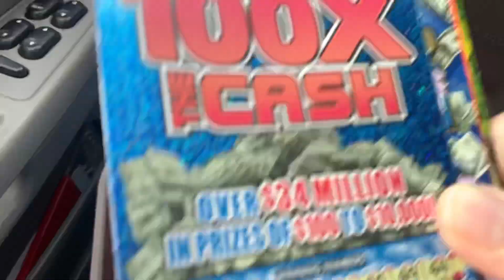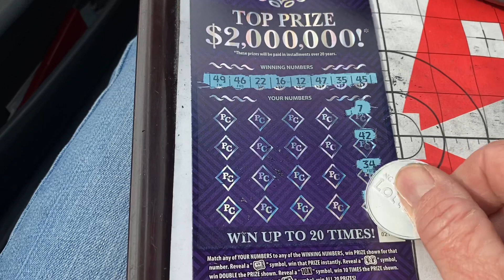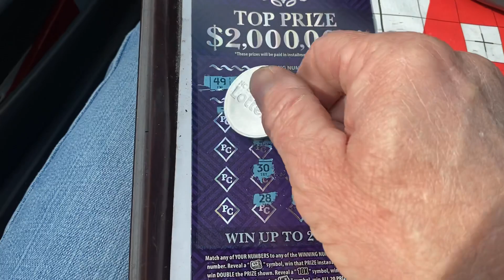WOW SOMEONE BOUGHT ALOT OF BIG TICKETS 💲💲💲💲💲💲💲💲💲💲💲💲